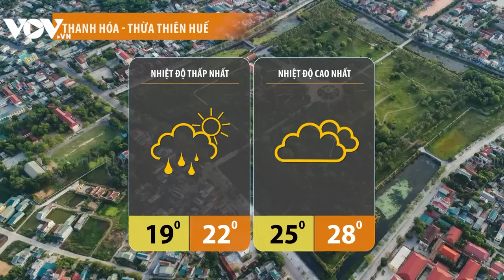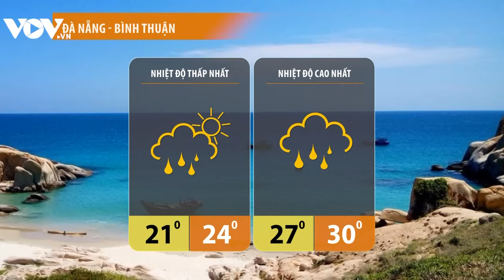Dự báo thời tiết đêm nay và ngày mai 20/1: Miền Bắc xuất hiện sương muối, số ca mắc bệnh cúm A tăng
- Miền Bắc có thể xuất hiện sương muối, băng giá từ 20-1
- Gia tăng số ca mắc bệnh cúm A, nhiều trường hợp phải thở máy
- Trái Đất dịch chuyển, Tây Tạng có dấu hiệu bị xé làm đôi

37 Bà Triệu, Hoàn Kiếm, Hà Nội, Việt Nam